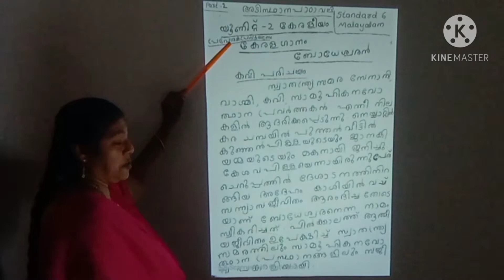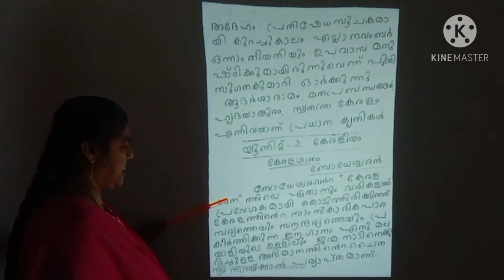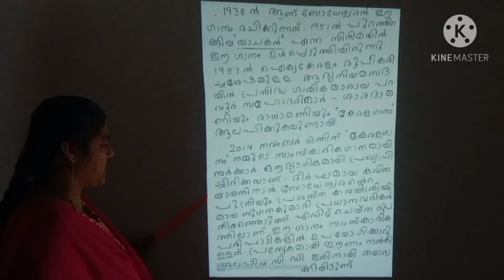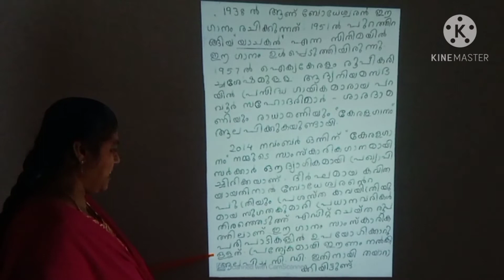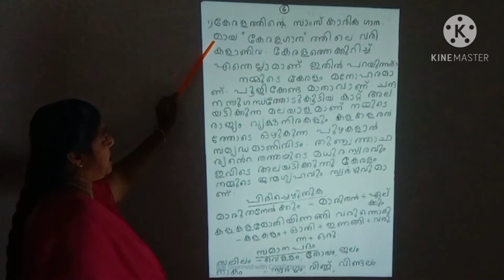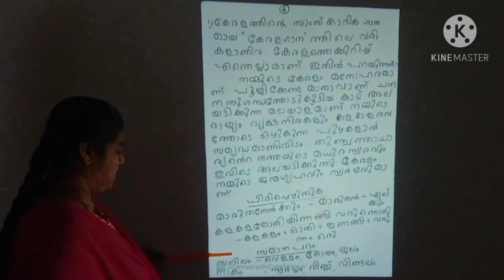class 6 Malayalam adisthana padavali Unit -2 keralaganam - podheshwaran Summary